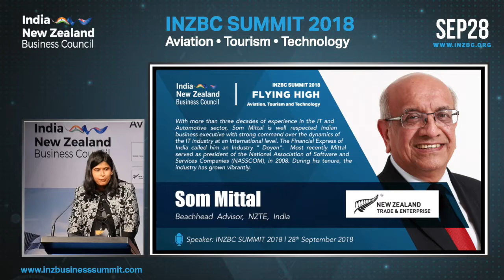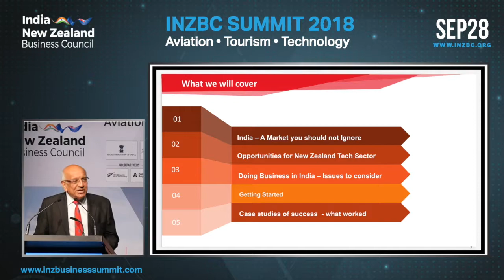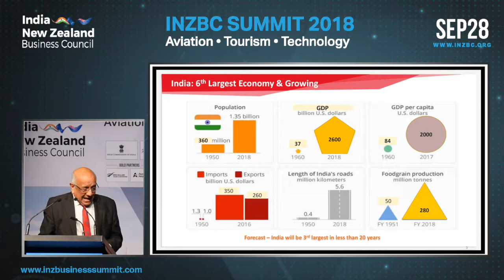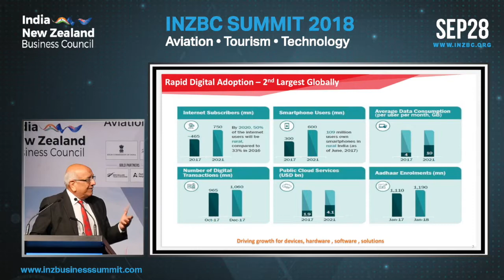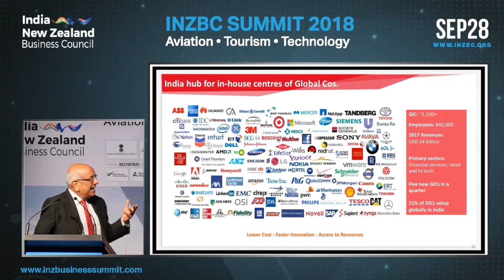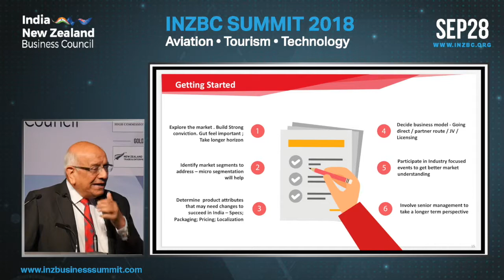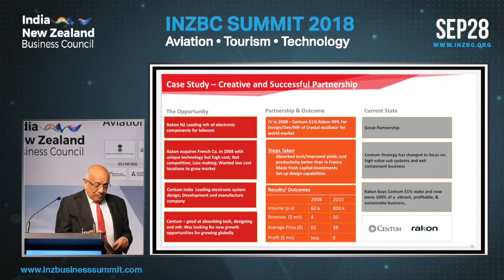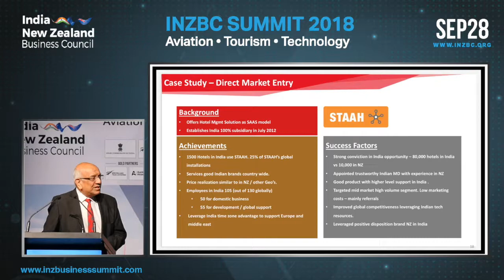INZBC SUMMIT 2018 Som Mittal